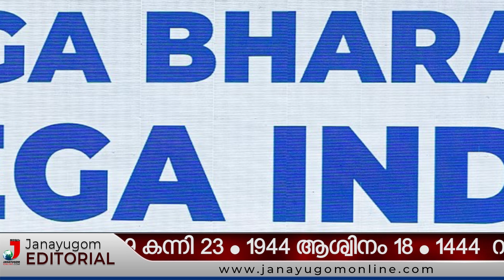കാര്‍ഗില്‍ തെരഞ്ഞെടുപ്പ് മാറ്റത്തിന്റെ സൂചന | JANAYUGOM EDITORIAL